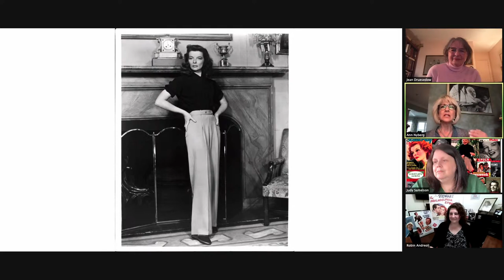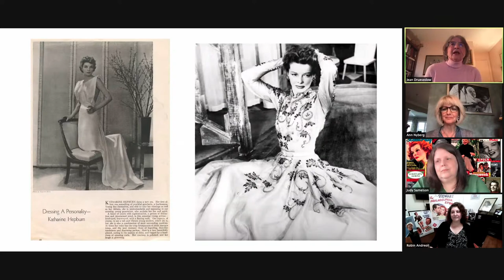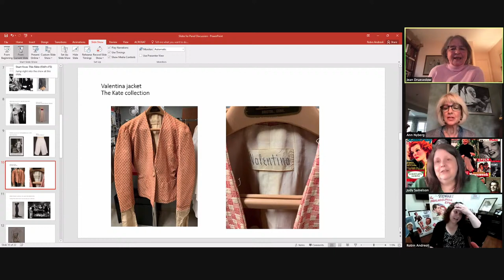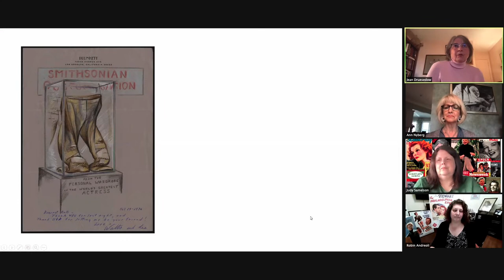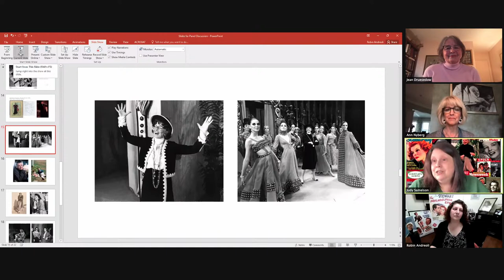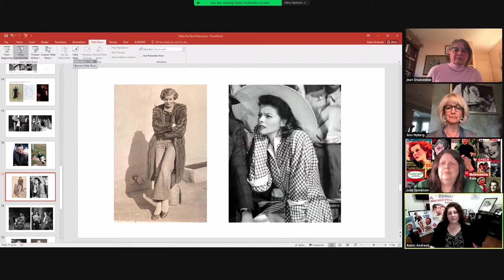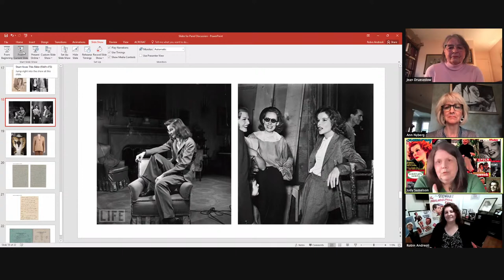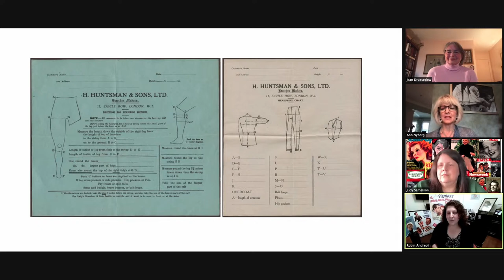Katharine Hepburn: Image is Everything - Panel Discussion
Join host Ann Nyberg and panelists Jean Druesedow and Judy Samelson for an in depth discussion and analysis of Katharine Hepburn’s grasp on the power of her appearance. Kate was deliberate in defining her style, selecting clothes that complemented her long and narrow physique and continues to be recognized for her unique style. This FREE program will stream live on the Kate’s YouTube channel and questions may be posed by typing in the live YouTube chat field. This event and the virtual exhibit, Katharine Hepburn: Unintentional Trailblazer were made possible by a grant from CT Humanities and Barbara and Wayne Harms.

Jean Lawrence Druesedow is Director Emerita of the Kent State University Museum, having served as director from 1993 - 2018.  She was previously Associate Curator in Charge of the Costume Institute of the Metropolitan Museum of Art in New York (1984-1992).  She holds bachelors and masters degrees in Speech and Theatre Arts from Indiana University and has taught public speaking and costume design for the theatre at Miami University, Oxford, Ohio, and Eastern Kentucky University, Richmond, Kentucky; speech for the University of Maryland European and Mediterranean Divisions; coordinated and taught the graduate Costume Studies program offered by the Costume Institute in cooperation with New York University (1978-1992) as well as Curatorial Problems for the Fashion Institute of Technology in New York (1992).  She has served as curator or organizer for over 40 exhibitions, is professionally active both nationally and internationally, lectures widely and contributes to publications in the field of costume studies.

Judy Samelson is the former editor of PLAYBILL magazine and is an honorary member of the board of The Katharine Hepburn Cultural Arts Center in Old Saybrook, CT. She served on The Kate’s museum committee and wrote the Hepburn timeine for the theatre’s original Capital Campaign brochure as well as the Hepburn tribute that appeared in its 2009 Opening Night Gala program. She contributed the Introduction to the publication REBEL CHIC, and has written about Hepburn for Playbill.com as well as the Bryn Mawr College Bulletin. In the over 50 years that have passed since she first encountered Katharine Hepburn on the screen, she has amassed an extensive collection of material relating to the star whose career and life have been and continue to be an endless source of enjoyment, fascination and admiration.

Ann Nyberg is WTNH-TV’s longest-serving anchor/reporter in station history and has been nominated for multiple Emmys. In addition to anchoring several evening newscasts, she also produces and hosts the show Nyberg an on-air and online show she developed to share people’s stories with the masses. In November of 2015, Ann was inducted into the prestigious Silver Circle of the National Academy of Television Arts & Sciences (NATAS) Boston/New England Chapter - an honor given to television professionals who have made significant contributions to their community and to the vitality of the television industry. She is the author of Remembering Katharine Hepburn: Stories of Wit and Wisdom About America's Leading Lady and is a founding trustee of the Katharine Hepburn Cultural Arts Center.